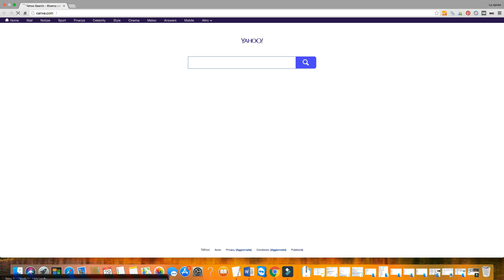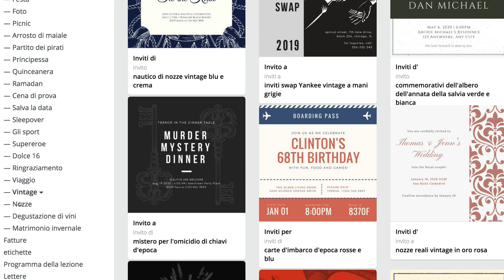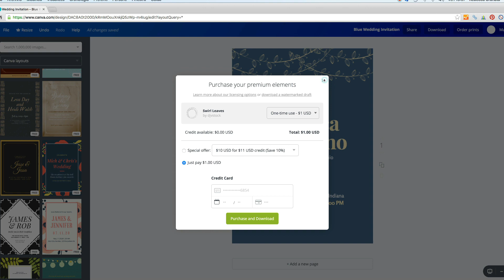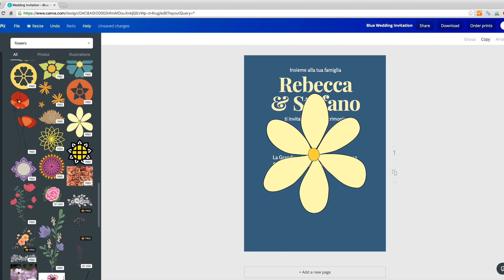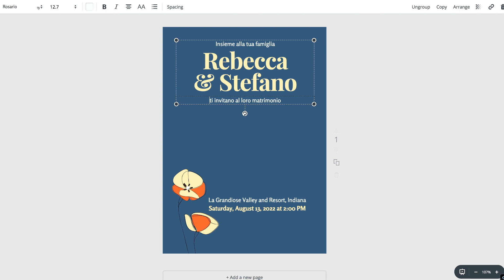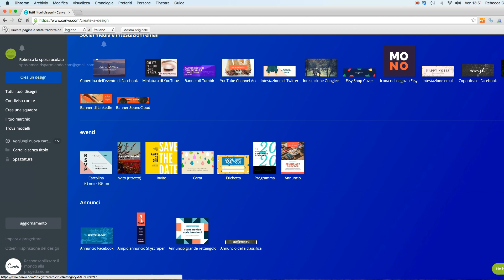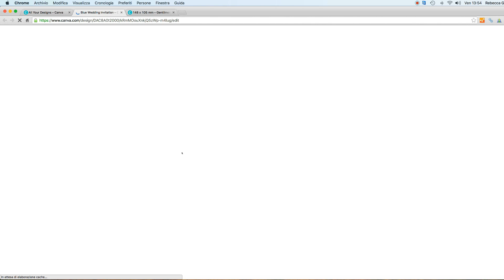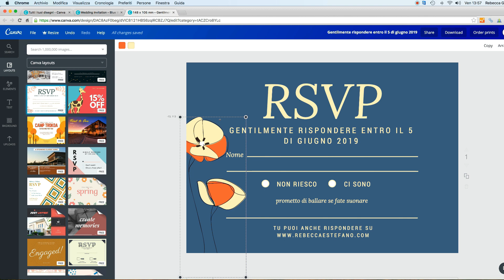COME FARE PARTECIPAZIONI GRATIS CON CANVA.COM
Come fare partecipazioni gratis? Canva.com è la soluzione!
Il costo delle partecipazioni di nozze è una voce su cui si può facilmente risparmiare facendole da se, ma per chi non è avvezzo al "taglia e cuci" e non abile con questo genere di lavoretti creativi, ecco che può ricorrere a questo sito
Io lo uso per tutto, anche per le fatture!
In pratica, se ancora non lo conoscete, si tratta di uno strumento online gratuito per realizzare progetti grafici bellissimi per la stampa e il web grazie ai tanti template e layout grafici disponibili.
Con Canva perciò si può realizzare una partecipazione bella e grafica senza spendere neanche un euro (o, a scelta, pochissimo) e senza essere dei grafici provetti.
Perché? Perché su Canva si possono scegliere tra tantissimi bellissimi template disponibili gratis e adatti ad un matrimonio che con un click si possono modificare a piacimento.
In questo video vi spiego passo passo come fare a realizzare autonomamente una partecipazione gratis con canva.com. Vi sarà di aiuto anche per realizzare tutta la suite :)

CONTENUTI CORRELATI
9 modi per risparmiare sulle partecipazioni di nozze: